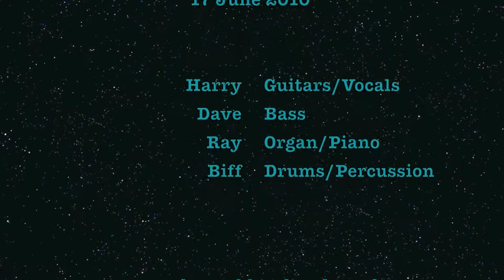The Producers - The Mule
The truly excellent Producers Blues Band, filmed at the Tivoli Theatre, Wimborne.
If they come to your home town, do yourself a favour, don't miss them!

Home-grown blues from the Deep South (well Dorset actually), played with passion and conviction, by 4 guys who know how to put on a great show!